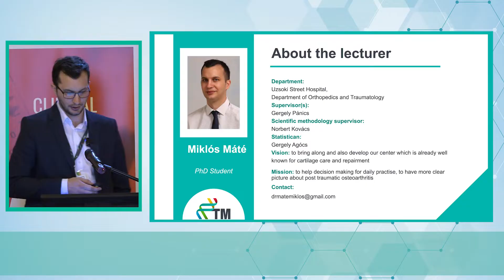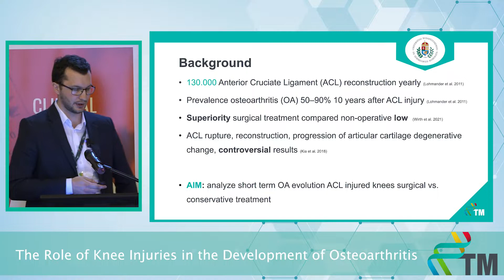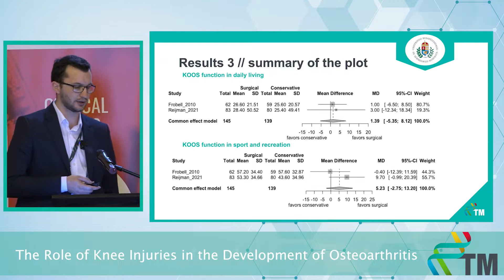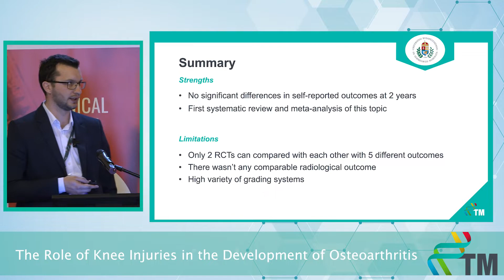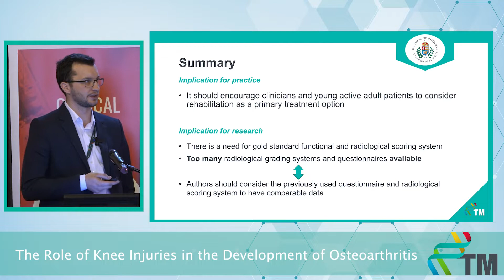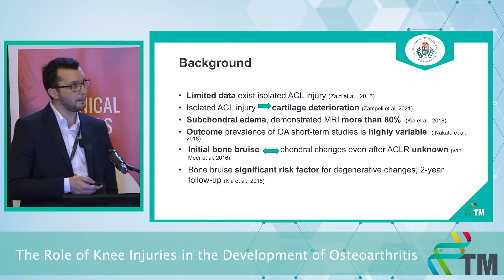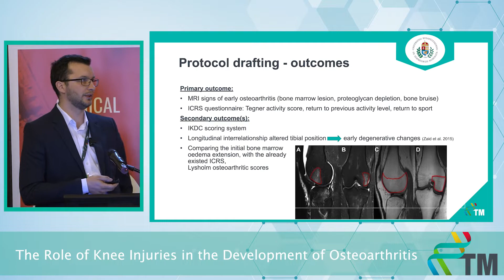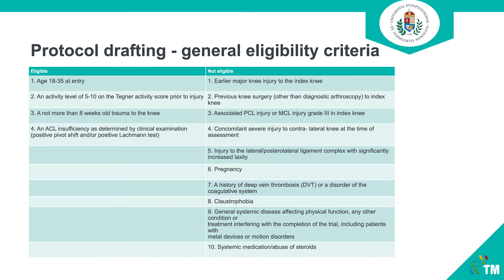Progress Report II - Miklós Máté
The Role of Knee Injuries in the Development of Osteoarthritis
6-month Progress Report of the PhD students of the Centre for Translational Medicine, Semmelweis University.
I am an orthopedic-traumatologist resident at the Uzsoki Street Hospital Semmelweis University. I am working on a systematic review and meta-analysis of anterior cruciate ligament injuries. I am comparing surgical and conservative treatments and investigates the short-term osteoarthritic evolutions after an ACL injury. My second project will be a prospective observational study on the early signs of posttraumatic osteoarthritis after an isolated anterior cruciate ligament tear. I plan to do a follow-up study of patients undergoing isolated ACL injury and he intends to follow the patients after surgery with magnetic resonance imaging. I would compare the injured and contralateral healthy knee on the aspect of developing early-onset osteoarthritis. I also take part in traumatology education as a member of Semmelweis University, Department of Traumatology.